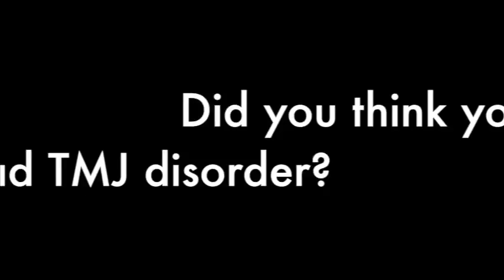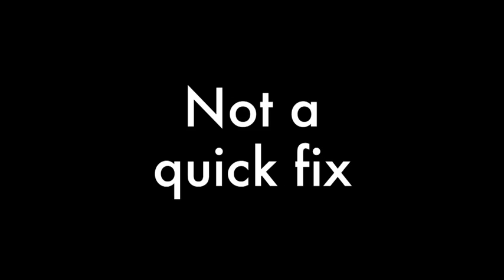Dr. Hurme TMJ patient testimonial - Lisa Rabedeau, complete story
Hear the full story of how massage therapist Lisa Rabedeau got out of pain through Dr. Hurme's TMJ treatment!